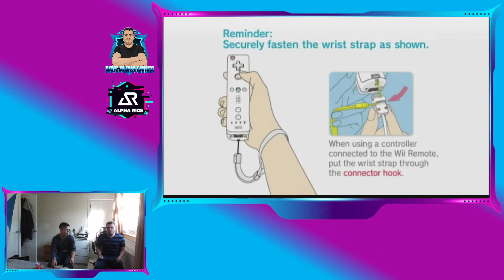Wii Play | Episode 1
It's time to revive a classic as I accept a challenge suggested by my good friend Tom, a.k.a Porkins XD. We're playing Wii Play, boiz. In a shocking revelation, Tom informed me of two things about the Tanks game. 1, the game actually has 100 levels which you can only unlock by beating the first 20, and 2, the 2-player mode has no extra lives. So, in the first of two Tanks challenges, Tom and I sought to beat all 20 levels in 2-Player mode. Were we successful? Watch my latest addition to the DPG library and find out.